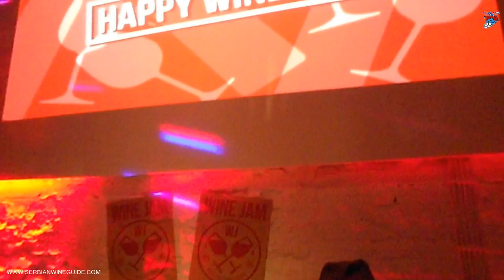Happy Wine JAm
Wine Jam New Year party December 2016  Belgrade, Serbia